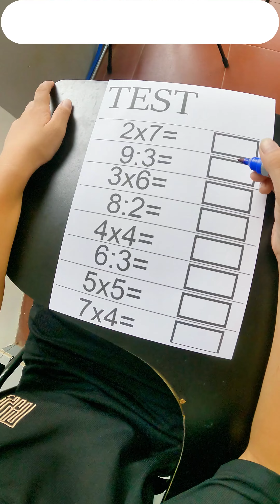ACC - That Is No Longer My Cute Dog || The Bakery Owner Mistakenly blamed The Boy.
THANK YOU PARENTS AND KIDS FOR WATCHING THE VIDEO!

*[Xin Lưu Ý Rằng Một Số Nội Dung Trong Video Này Không Phải Là Sự Thật Và Chỉ Được Tạo Ra Với Mục Đích Giải Trí. Nó Không Ủng Hộ Hoặc Khuyến Khích Bất Kỳ Hành Động Có Hại Hoặc Nguy Hiểm nào.]*